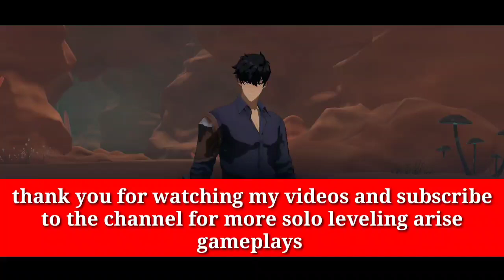CHAPTER 7 UNSPEAKABLE SINS PART 2! THE SCORPION BOSS IN SOLO LEVELING ARISE!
Hey everyone in this video I'll be continuing to do the  the chapter 7! And this chapter I will encounter a scorpion boss!